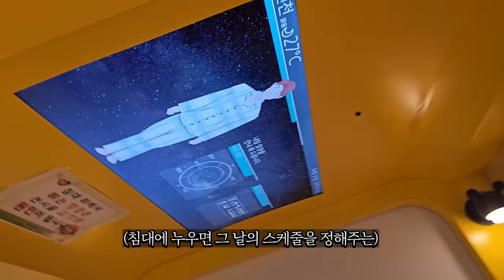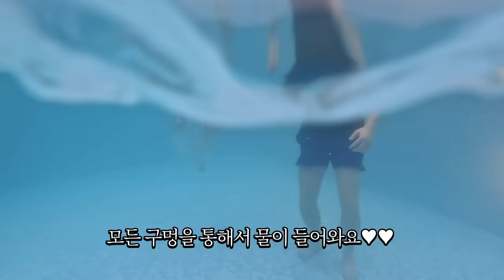딸에게 절대 잊지 못할 어린이날 선물해주기